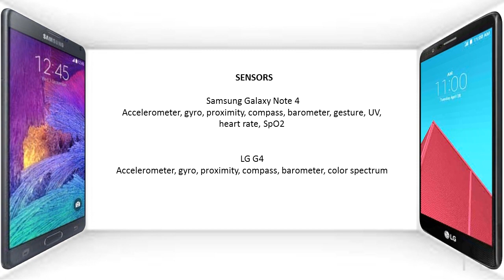Samsung Galaxy Note 4 Vs LG G4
Today we are comparing the Samsung Galaxy Note 4 and LG G4
The easy and simple comparison in just few minutes...Samsung Galaxy Note 4 Vs LG G4
 LG G4